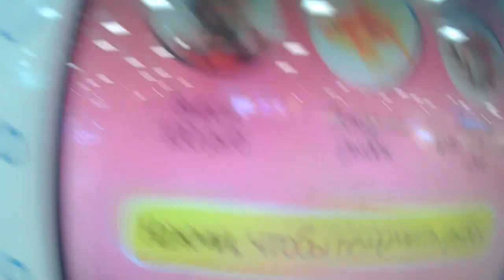ГУЛЯЕМ НА ЗАРЕЧЬЕ! БАТУТНЫЙ ЦЕНТР! СКОРБИМ КЕМЕРОВО!!!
Нам всем очень жалко, погибших в кемерово!